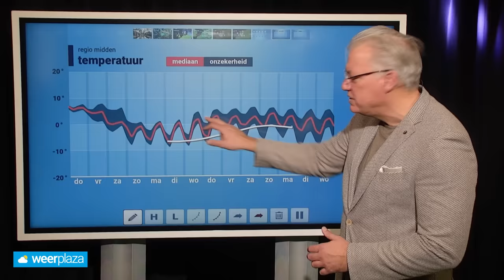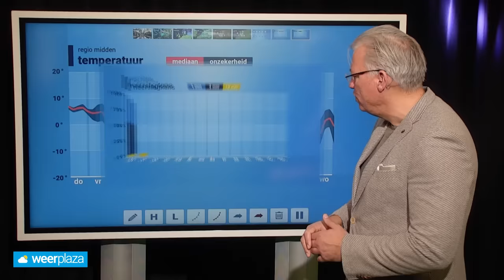10-daagse: koud winterweer in aantocht? 🥶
Het is nog even door de zure, natte appel heen bijten, maar dan wordt het toch echt droger en kouder. Dit weekend is er weer vorst in het land.